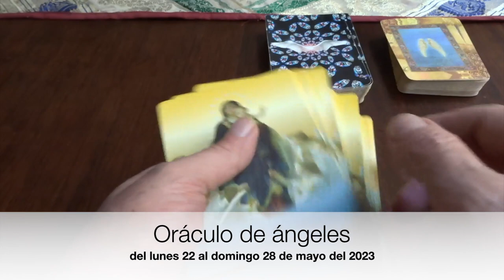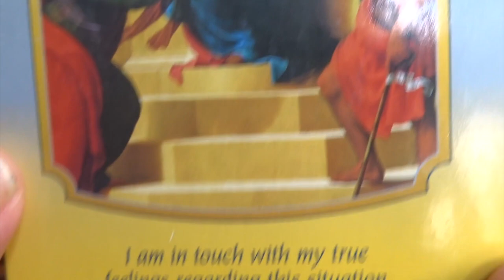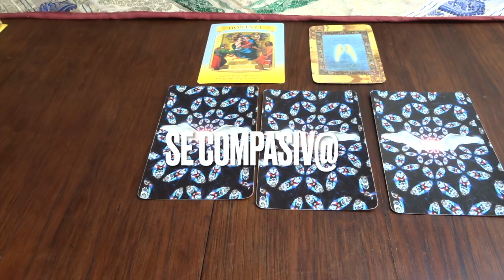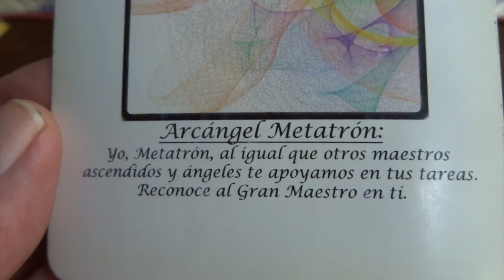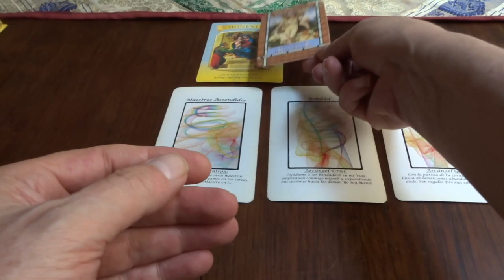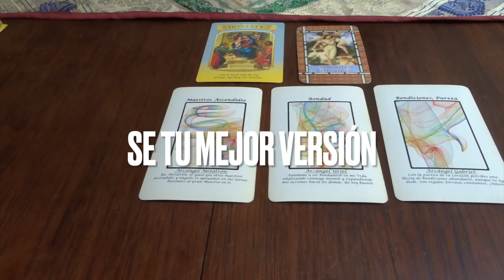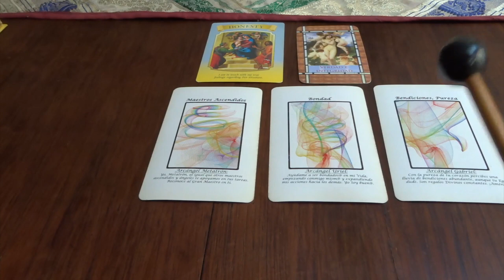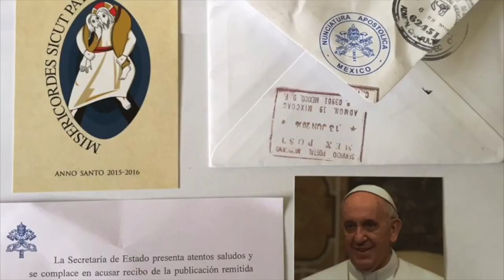Oráculo de ángeles del 22 al 28 de mayo del 2023. / Adamas - BienEstar Holístico canal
ORÁCULO O LECTURA:

Mensaje general de la Virgen María: honestidad, verdad, integridad.
Lunes y martes: arcángel Metatrón: maestros ascendidos, reconoce al maestro en ti.
Viernes, sábado y domingo: arcángel Gabriel: bendiciones, pureza, abundancia, comunicación, cosecha.

Carta adicional para todos nosotros, en especial, para los que cumplen años o celebran algo: verdad e integridad.

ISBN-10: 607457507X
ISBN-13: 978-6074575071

¡ Infinitas GRACIAs !